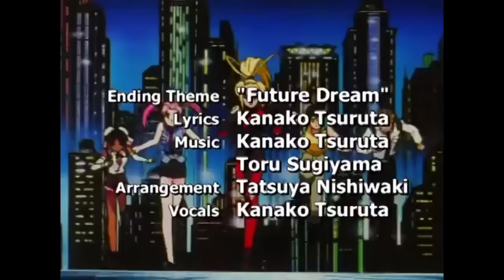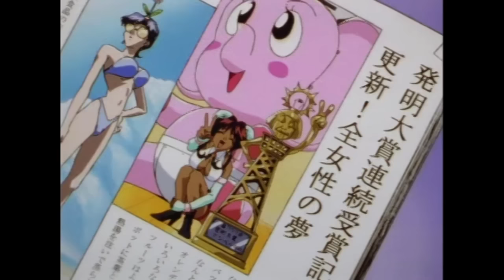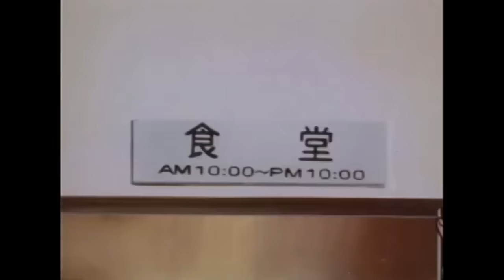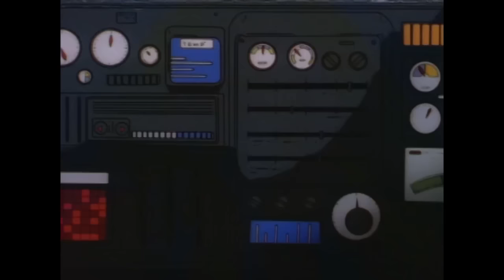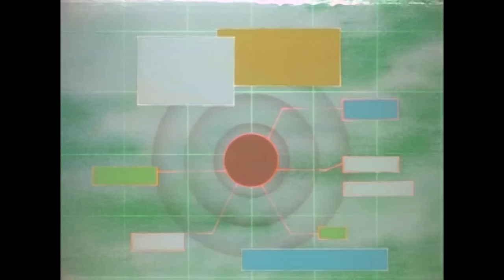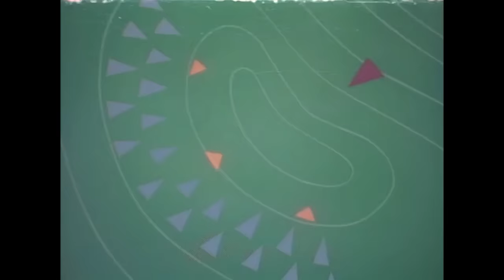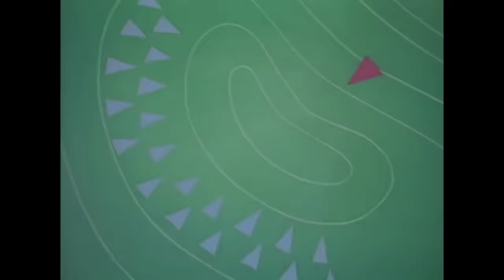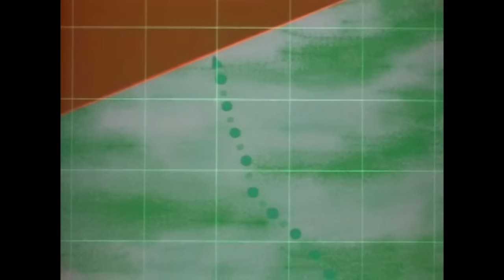Burn-Up! EXCESS Vol. 2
The sequel series to Burn-up! W.
Rio and the girls from Team Warrior are back and causing more chaos than ever in their attempts to fight crime.